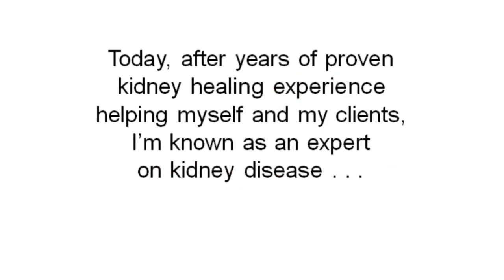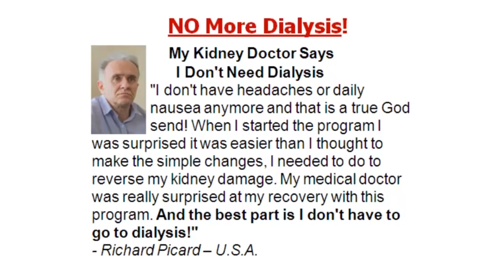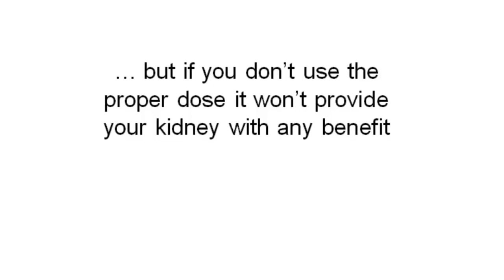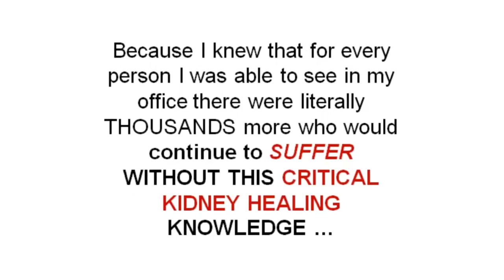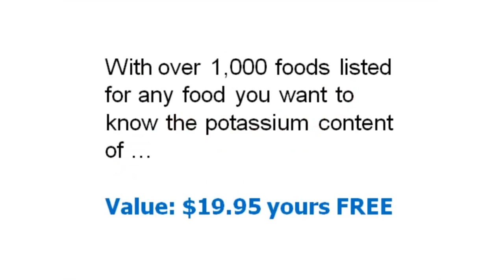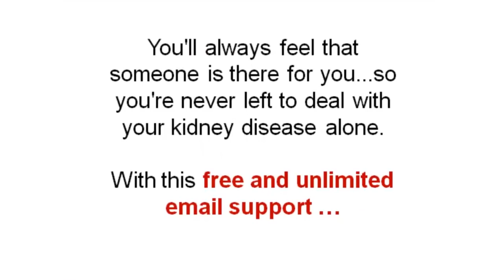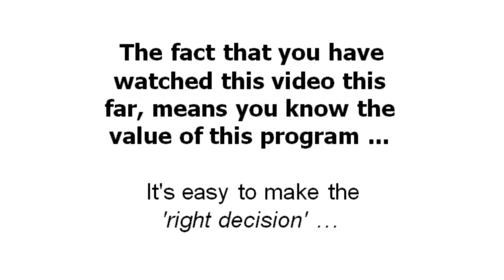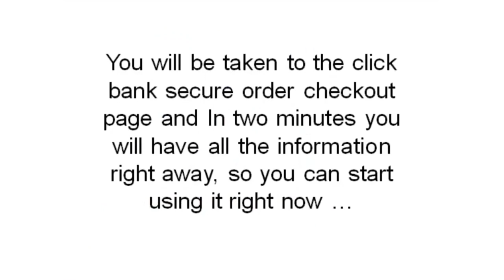Reverse KIDNEY Disease - Avoid KIDNEY Failure and Dialysis Naturally - Heal KIDNEY Disease - No Drug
KIDNEY TREATMENT PROBLEM # 1:

The common marker for kidney disease function
the BUN and Creatinine is NOT CONSIDERED RELIABLE!

KIDNEY TREATMENT PROBLEM # 2:

Heavy metal poisoning can push your kidneys into a
toxic overload and cause you to PERMANENTLY DAMAGE
AND LOSE KIDNEY FUNCTION!

KIDNEY TREATMENT PROBLEM # 3:

Avoiding just ONE PROBLEM FOOD can help reduce
your odds of kidney failure by up to 3 years!

AND YOUR DOCTOR DOESN'T KNOW TO TELL YOU ABOUT
THIS FOOD TO AVOID!

KIDNEY TREATMENT PROBLEM # 4:

A popular weight loss program can RUIN YOUR KIDNEYS...
AND MANY DOCTORS TELL YOU TO LOSE WEIGHT
WITH THIS PROGRAM!

KIDNEY TREATMENT PROBLEM # 5:

The liquids you should NOT drink which can worsen
your kidney disease and IRREPARABLE DAMAGE THEM!

Find out about all these 5 Kidney Treatment Problems
and the answers you need to know to protect the health of
your kidneys or your loved ones!

There are 5 MORE KIDNEY TREATMENT PROBLEMS
on this website you need to know about to safeguard
kidney health!

You CAN IMPROVE KIDNEY FUNCTION USING
100% All Natural Remedies and Treatments...

Check out the "Kidney Saver Program" That Medical
Dialysis Promoters hope you'll never discover...

The "NO Dialysis Needed" Kidney Health and
Restoration Program..."

Avoid the HORRORS of DIALYSIS and find out
what YOUR DOCTOR IS NOT TELLING YOU!

Just copy and paste the following link into your browser for more
information:

Don't just "manage your kidney disease with drugs"...
instead REVERSE IT!

To your kidney health!
Find out how to heal your Kidney Disease Now!

Get the answers are to all 10 Kidney Treatment